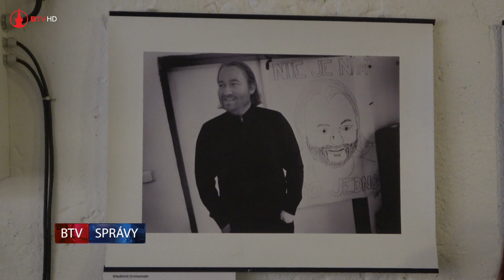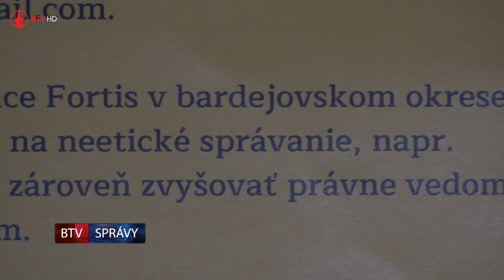Biele vrany a Zuzana Wienk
Posledný letný augustový víkend patril v Hrubej bašte vernisáži výstavy Biele vrany, ale i zaujímavému stretnutiu občanov s výkonnou riaditeľkou a spoluzakladateľkou Aliancie Fair-play, Zuzanou Wienk.

kamera: Peter Reviľák